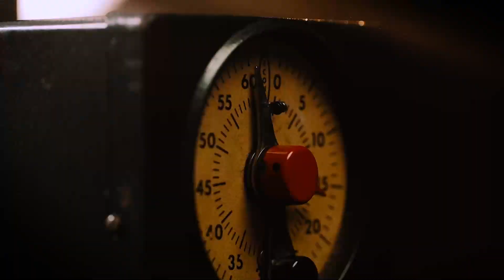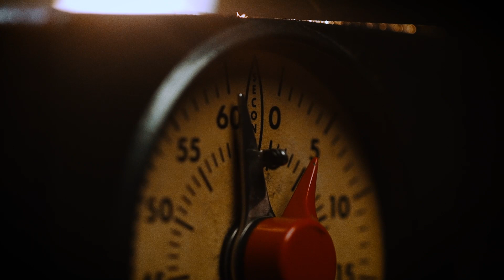Echte Hilfe statt leerer Versprechen!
Was hat die Regierung zu Beginn der Corona-Krise nicht alles versprochen: „Koste es, was es wolle“ und „Wir lassen niemanden zurück“, hieß es von ÖVP und Grünen bei Pressekonferenzen. Die Realität sieht ganz anders aus. Für die vielen arbeitslosen Menschen gibt es kein höheres Arbeitslosengeld, die Armutsspirale dreht sich immer schneller und die Unternehmen werden von der Regierung im Stich gelassen und nicht voll entschädigt. Die versprochenen Corona-Hilfen kommen nicht an. Statt rascher Hilfe in ausreichender Höhe wurden bürokratische Hürden aufgebaut. Was es jetzt braucht, ist echte Hilfe statt leerer Versprechen!